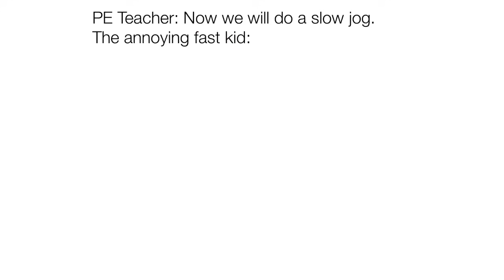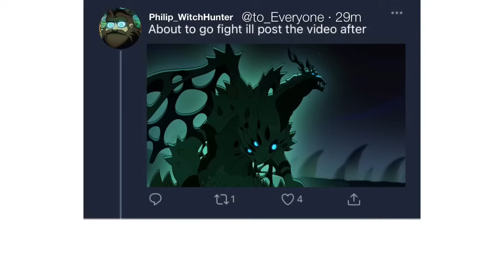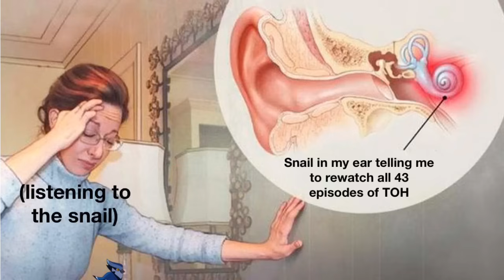Owl house memes I found in Eda’s hair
Yes.